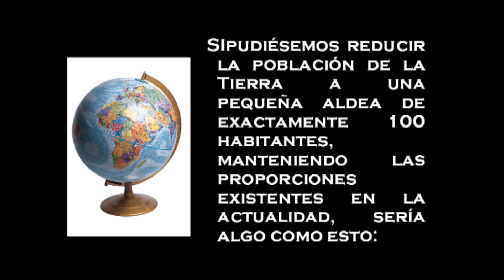"Disculpe el señor 2" Serrat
Vídeo más fuerte que la otra versión. Combino a Serrat en vivo con un impactante antiguo vídeo mío dedicado a la pobreza del mundo.
Te dejo la letra:
Disculpe el señor
si le interrumpo, pero en el recibidor
hay un par de pobres que
preguntan insistentemente por usted.
No piden limosnas, no...
Ni venden alfombras de lana,
tampoco elefantes de ébano.
Son pobres que no tienen nada de nada.
No entendí muy bien
sin nada que vender o nada que perder,
pero por lo que parece
tiene usted alguna cosa que les pertenece.
¿Quiere que les diga que el señor salió...?
¿Que vuelvan mañana, en horas de visita...?
¿O mejor les digo como el señor dice:
«Santa Rita, Rita, Rita,
lo que se da, no se quita...»?
Disculpe el señor,
se nos llenó de pobres el recibidor
y no paran de llegar,
desde la retaguardia, por tierra y por mar.
Y como el señor dice que salió
y tratándose de una urgencia,
me han pedido que les indique yo
por dónde se va a la despensa,
y que Dios, se lo pagará.
¿Me da las llaves o los echo? Usted verá
que mientras estamos hablando
llegan más y más pobres y siguen llegando.
¿Quiere usted que llame a un guardia y que revise
si tienen en regla sus papeles de pobre...?
«Bien me quieres, bien te quiero,
no me toques el dinero...»?
Disculpe el señor
pero este asunto va de mal en peor.
Vienen a millones y
curiosamente, vienen todos hacia aquí.
Traté de contenerles pero ya ve,
han dado con su paradero.
Estos son los pobres de los que le hablé...
Le dejo con los caballeros
y entiéndase usted...
Si no manda otra cosa, me retiraré.
Si me necesita, llame...
Que Dios le inspire o que Dios le ampare,
que esos no se han enterado
que Carlos Marx está muerto y enterrado.
Autores de la canción: SERRAT TERESA JUAN MANUEL